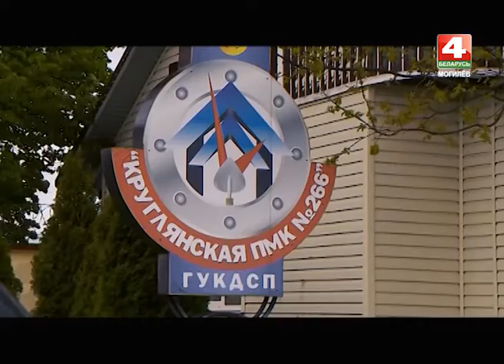ЗНАЙ НАШЕ 30 05 2016